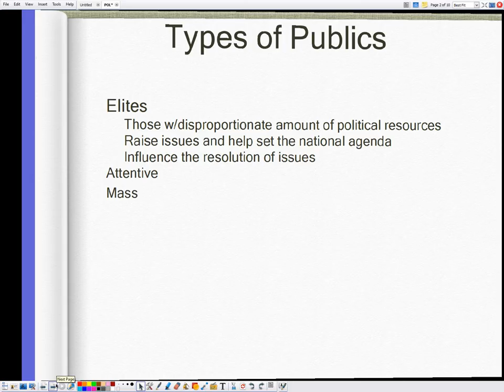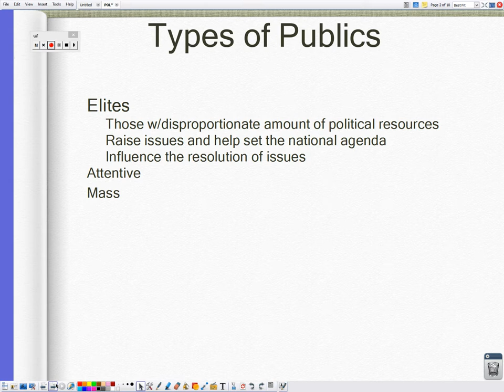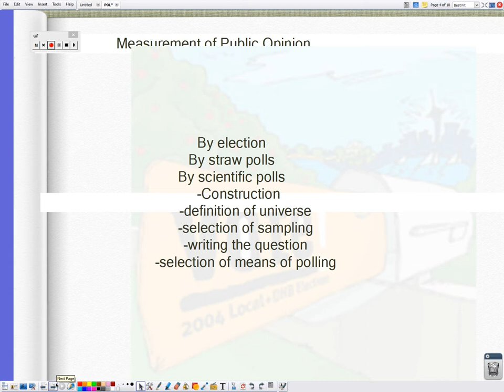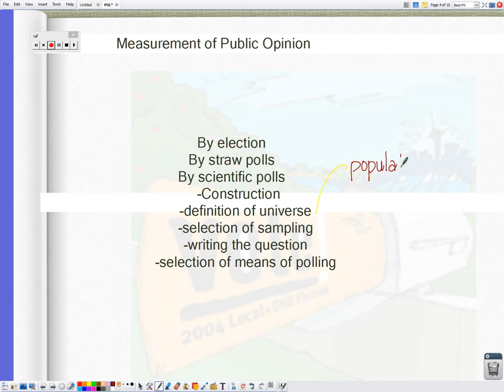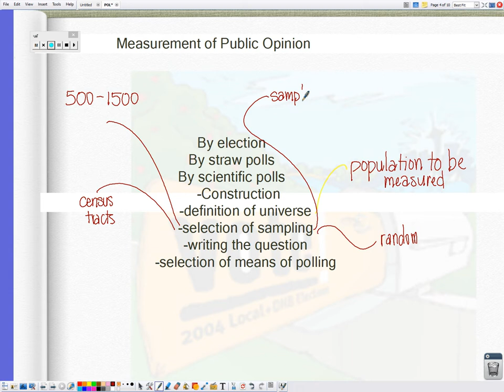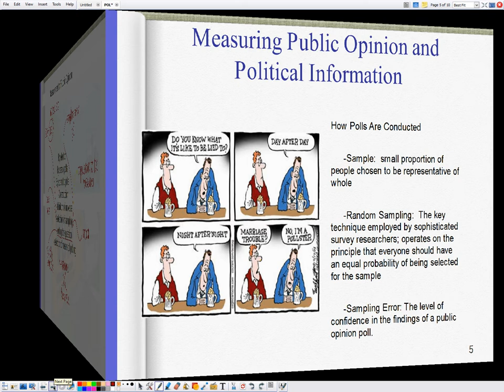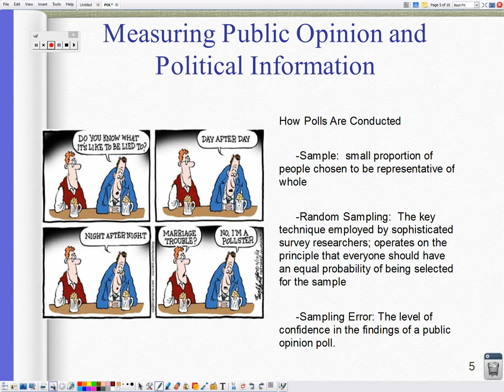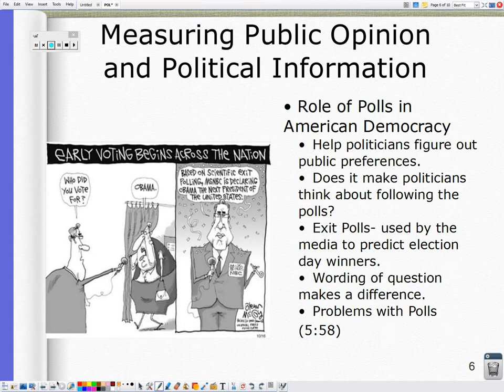EI T1 Lecture 1 Public Opinion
First lecture for elections